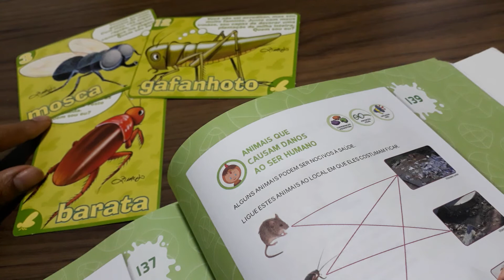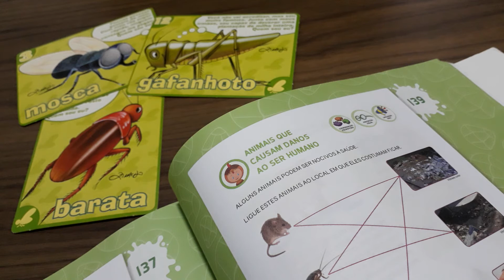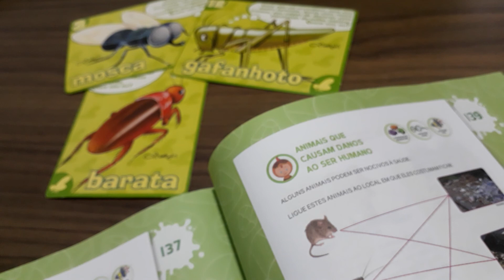26 08 natureza e sociedade animais nocivos